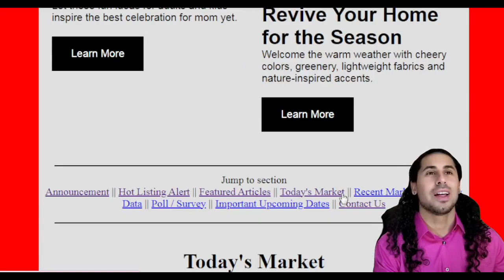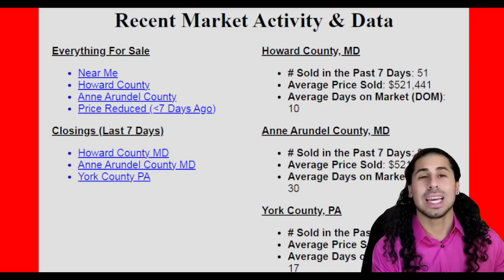Your Howard County, MD; Anne Arundel County, MD and York County, PA Market Report 04/13/2023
Your Howard County, Maryland; Anne Arundel County, Maryland and York County, Pennsylvania Market Report 04/13/2023

Highlights: Hot Listing Alerts, Featured Articles, Today's Real Estate Market, Recent Real estate Market Activity, Trends and Insights, as well as Important Upcoming Dates

Provided by: Market Reports provided by Katelyn Schmittle & Nat Rojas on Kat Nat Team of Keller Williams Realty Centre

Licensed in PA and MD our mission is to help you with your real estate goals. Whether it's investing, selling, or buying anywhere in the world, we want to help you achieve your goals!

Thinking of Buying or Selling, Or Schedule time to Chat with Katelyn

P.S. We speak Spanish! ¡Se habla Español!

Keller Williams Realty Centre located in 8825 Stanford Blvd Suite 100, Columbia, MD 21045

Areas the Kat Nat Team Services: Howard County Maryland, Anne Arundel County Maryland, Carroll County Maryland and Frederick County Maryland. Also York County Pennsylvania and Adams County Pennsylvania